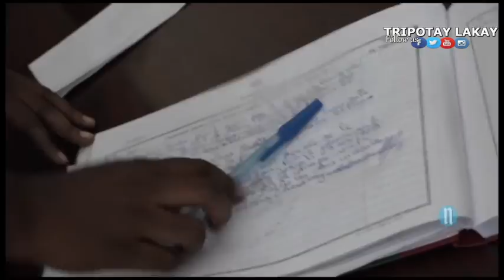DON KATO di l'ap bay chèk li bay 3 ajan prizon yo poutet yo te libere Prizonye yo pou li